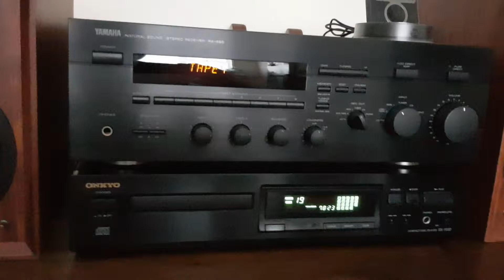Sound Demo Jazz Vocal #02: Wharfedale Denton 80th Anniv. Bookshelf Speaker